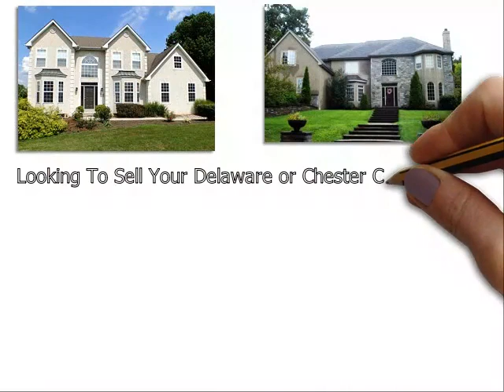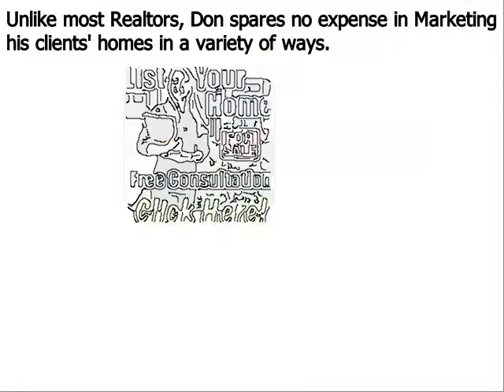Luxury Real Estate Agent West Chester PA - Don Dowd Group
Don Dowd has been one of the top real estate agents in Delaware County, West Chester-Chester County, and Montgomery County of Pennsylvania for several years. As a premier seller’s agent, he provides insight into some common reasons sellers end up with expired listings
Top West Chester PA realtor Don Dowd has seen all types of real estate markets. And even during the major market downturn of the late 2000s, he was able to consistently sell homes and rank near the top in sales of all RE/MAX agents throughout West Chester Pennsylvania. Dowd remains one of the top selling realtors in the region because he employs numerous ‘out of the box’ marketing methods that give his clients a major competitive advantage under all market conditions. These include:
• Many more…

About Don Dowd Top Realtor West Chester PA:
Don Dowd is a RE/MAX Main Line real estate agent and member of the prestigious National Association of Realtors. Don has been in sales for almost his entire adult life and began his career in real estate at age 22. From 2010 through 2014, Don consistently ranked in the top 5 in sales out of over 3200 RE/MAX agents in West Chester, and he is poised to surpass those figures in 2015. What sets Don apart from most realtors is his ability and willingness to invest the resources necessary to properly market his clients’ homes. He accomplishes this by retaining 99% of the commissions he earns as opposed to most real estate agents that keep only 50%. His superior resources and exceptional negotiating skills make Don Dowd one of the top realtors in the region.

Luxury Real Estate Agent West Chester PA 19380